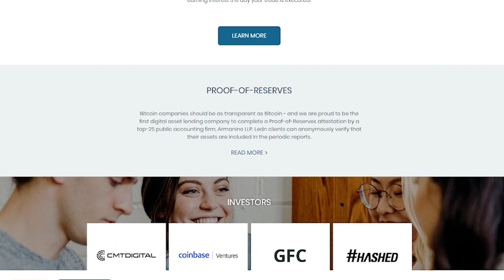The scarcest asset is exceptional people with Vinny Lingham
My guest today is my friend, Vinny Lingham, prolific venture capitalist, serial entrepreneur and thought leader. Vinny is currently a GP at Multicoin Capital and Newton Partners. He was a seed investor in Solana and Filecoin Vinny was one of Co-Founder & CEO at Civic Technology. He is also a GP at Multicoin Capital He was the founder and CEO of Gyft. He is also the founder of Yola.com, a web development and hosting company that enables users without prior programming knowledge to develop websites. Vinny is the recipient of numerous awards, including Top Young ICT Entrepreneur in Africa (2006) and was also a finalist for Men’s Health Best Man (2009) and ICT Personality of the Year in South Africa (2008). He also previously founded Clicks2Customers, which also won the Top Technology Company award in South Africa in 2006. In our discussion we cover exceptionalism and investing fundamentals, why DAO's will eat the world, the cultural significance of NFTs and the Digital Renaissance, and much more. We begin our conversation by discussing the early days of Bitcoin and marvel at how much things have in such a short amount of time. We discuss why Crypto is such a unique industry and the evolution from a nascent industry to global asset class. We continue our discussion of technological revolution and investing by discussing Vinny's unique approach to investing and how that is informed by his understanding of the world. We discuss the importance of the individual and how one person can have an asymmetric impact on society. This insight has driven Vinny to change his investing strategy from betting on the idea to betting on the person. We discuss how this mindset guided Vinny's decision to invest in Solana and Filecoin at the Seed stage. We continue our conversation by discussing what makes a person exceptional and why Vinny calls these people "species changers." We go on to discuss examples of species changers from history like Einstein, Elon Musk, Jeff Bezos. We finish our discussion on game changers by discussing the importance of perseverance and grit. One of the main talking points throughout our conversation is the emergence of the metaverse in the consciousness of the general public. We discuss the metaverse, how it is all encompassing, why traditional tech companies are beginning to pivot toward the metaverse, and much more. Our conversation flows to the discussion on DAOs. We discuss the impact DAO's will have on disrupting traditional finance and Wall St, empower community building, and enhance the digital experience to heights unknown. We move from DAO's to NFTs where Vinny explains why we are still in the early days of NFTs and their importance and implications on broader society. He continues his discussion on NFTs by elaborating on his broader vision for the future of NFTs and how he believes the market dynamics. We continue our discussion by talking about how we are living through the beginning of a Digital Renaissance. We finish our discussion on NFTs by discussing the future use cases of NFTs and the integration with AR and VR. We finish our conversation by discussing the bull case for Solana, the developer battle between Solana and Ethereum, and the joy of building new technology. Please enjoy my conversation with my friend Vinny Lingham.

Ledn provides financial products to help you unlock the power of digital assets. With a secure and easy-to-use platform, it’s the simplest way to earn interest, borrow, and trade your BTC and USDC.

For maximum accountability, Ledn offers Proof of Reserves attestations to give you peace of mind while you make the most of your Bitcoin.

Untold Stories listeners can receive $50 in free BTC when you create a new loan.

This podcast is powered by Blockworks. For exclusive content and events that provide insights into the crypto and blockchain space, visit them